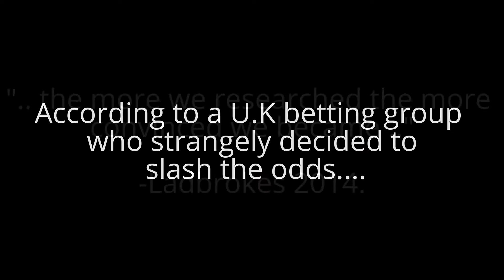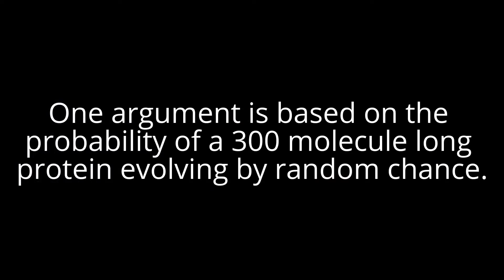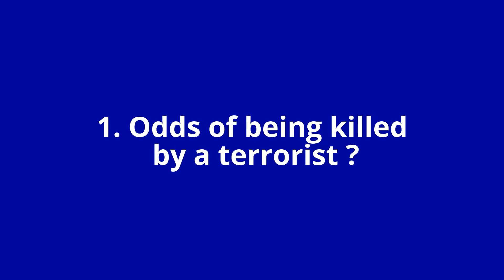5 Strange but True Odds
5 strange but true odds to amaze you!

1. Winning the lottery big twice.

A couple from Scunthorpe, U.K did indeed win the lottery twice in a row, beating incredible odds. In fact, there’s more chance of finding Elvis. David & Kathleen Long first won the Euromillions back  in 2013, then again in March 2015. Beating odds of more than 283 billion to one.  Amazingly, David Long actually expected to do it again.

2. Odd of Alien Invasion 100- 1 by

British based gaming company Ladbrokes did indeed reduce the odds of Earth being invaded by aliens by the end of 2015. It never happened of course, but the short odds are still alarming are they not? What is curious is how exactly did they come to their logical conclusions.  Alex Donahue from Ladbrokes officially stated that:
"But the more we researched the subject the more convinced we became that we can't rule out the existence of alien life presenting itself on our planet entirely.
"Perhaps people and governments alike should start to put meaningful precautions in place."

3. Odds of Life on Earth by Random Chance.

Creationists, arguing the case for intelligent design, have long asserted that the chances of life forming naturally are so remote that it could not possibly have happened. One thing that strongly supports their view is the argument from random chance i.e  the probability of something like a protein molecule coming together being approximately 1 in 10 to the power of 390. This is incredible odds and highly unlikely.
 However, from the point of view of natural selection – which proposes a slow process called abiogenesis – life can indeed manifest from small incremental steps and from the non-random forces of chemistry.

2. Odds of Life on Mars.

In 2015 NASA announced that they found dark streaks on Mars showing signs of flowing downward water on slopes associated with salt deposits.
As a consequence speculation about possible life on Mars has increased. Since water is a critical element in the formation and sustainability of actual life, further investigations are required to make the definitive conclusion that life does indeed exist on Mars.
Already there is distinct evidence of damp soil and large amounts of water may well be present, albeit frozen in the polar ice caps of Mars.
In light of the new discoveries, Irish Bookmaker Paddy Power reduced their odds of finding life on Mars from 100-1 to 22-1.

1. Odds of dying in a terrorist attack.

As early as late 2015, hacker group Anonymous declared to the U.S media that being murdered by terrorists is a one in 20 million chance.
This is backed up by a data scientist – Zeeshan-ul-hassan-Usmani -  the odds of dying in a terrorist attack on board a plane is 1 in 25 million – taking into account the high volume of U.S. commercial flights. It is 14 times more likely that you will drown in a bathtub, 11 times more likely to die slipping in a shower and 16 times more likely to be fatally struck by lightning, according to Zeeshan.
Bizarrely, the Washington Post has reported that Americans are far more likely to be crushed by falling furniture than at the hands of a terrorist. In their words: terrorism is an insignificant danger to the vast majority of U.S people.